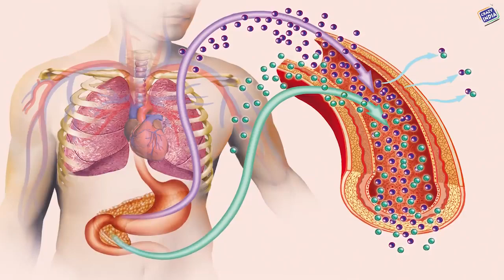Diabetes #2020 Treatment JKHARDA Diabetes Sugar Patients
Diabetes treatment 2020